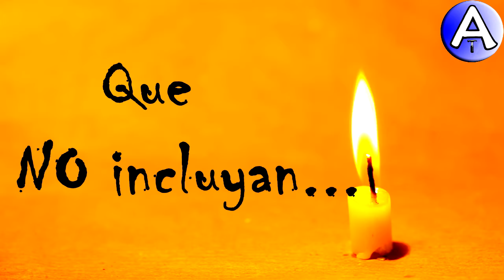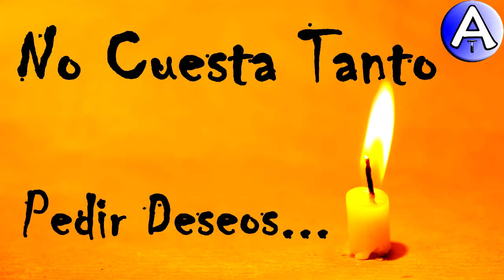Feliz Cumpleaños Elba / Piensa 3 Deseos / Video Postales ATLASNUBEAUTOGESTION